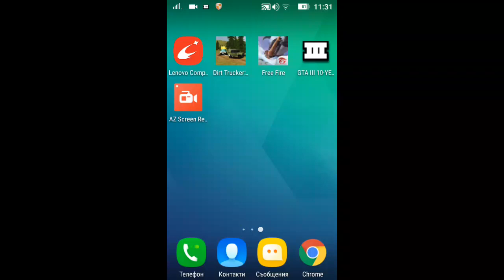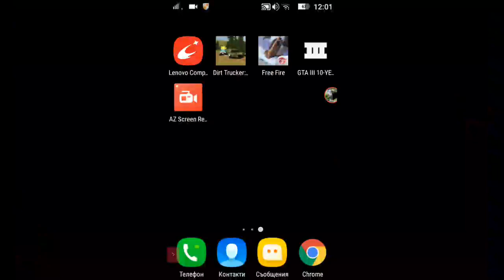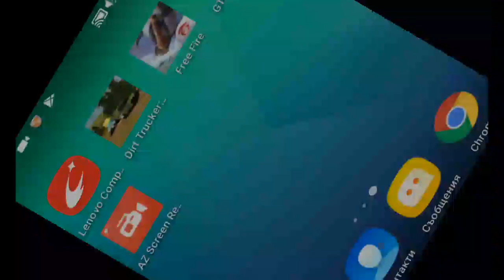Live Streaming with Az Screen Recorder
Gts lll